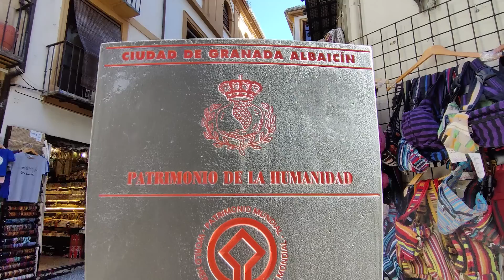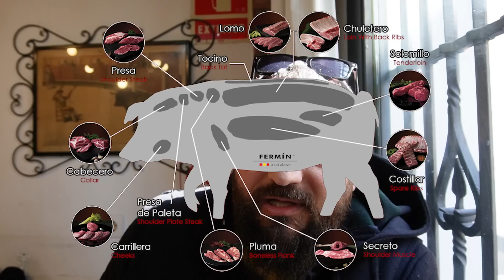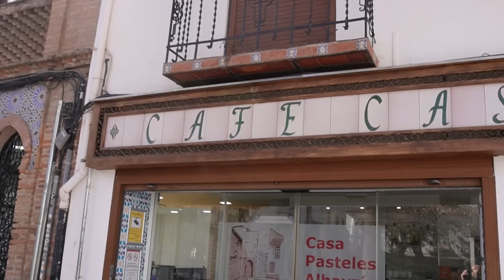Granada Food Tour - Viaggio In Spagna - Ep. 5 💃💃💃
Il nostro Viaggio In Spagna continua e finalmente arriviamo nella nostra amata Andalusia! 💃💃💃
In questo episodio vi portiamo a fare un giro a Granada, una città meravigliosa dove la cultura araba e quella spagnola si fondono perfettamente!
E tra una passeggiata nel quartiere arabo e un concerto di musica gitana, anche questa volta se magna forte! 😁
Durante il nostro Granada Food Tour abbiamo assaggiato delle fantastiche tostadas per colazione, e poi le albondigas, le migas, el secreto iberico, la rubia gallega, las croquetas, il Pio IX (non il Papa, il dolce!) e tante altre bontà iberiche! Olè!

***Capitoli***
00:00 Intro
01:18 Colazione al Cafe 4 Gatos
03:34 El Albaicín, il quartiere arabo
05:01 El Mirador de San Nicolás
06:00 Quando visitare Granada e L'Andalusia
07:04 Pranzo al Cafe Los Mascarones
08:40 Le tapas de El Minotauro
11:32 Il Pio IX di Casa Pasteles
13:12 Cena da Entre Brasas